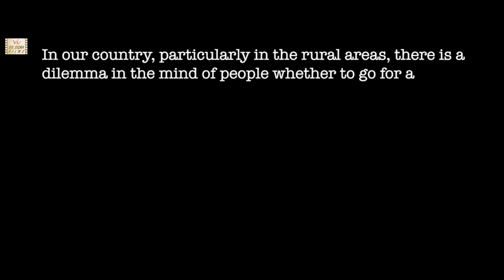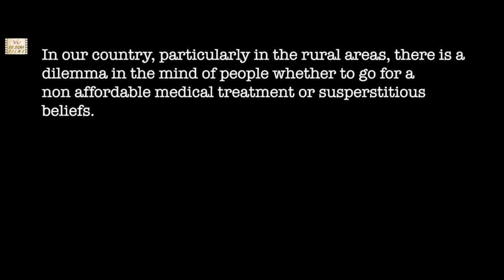Jillah Ratnagiri - The Dilemma Of Parents | Emotional Marathi Short Film | Six Sigma Films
This is a story of a village boy who is suffering from stomach pain due to tumor. Because of the poverty, his father & mother  can not afford the expensive operation. What is their option? This heart touching short movie subtitled in English about ignorance and lack of affordable medical treatment in rural areas is directed by Vishal Jadhav, Mahendra Dongre. This emotional  Marathi  short film features Sunil Ghone, Pradnya Sagade, Swati Chavan, Omkar Ganvir, Parth Bait,.
ALSO WATCH Hindi short film by Mahendra Dongre, "The Pizza" with near half million views